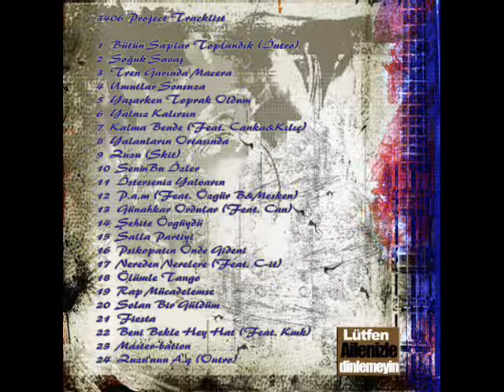Server Uraz (Pit10) - Psikopatın Önde Gideni [3406 Project]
3406 Project

- Bütün Saplar Toplandık (İntro)
- Master
- Ölümle Tango
- Zuzu (Skit)
- Ako ft Frekans & Kerim - Solan Bir Güldüm
- Ako ft Yunus Emre & C-it - Nereden Nerelere
- Can ft Yunus Emre & Rahdan & Kerim - Günahkar Ordular
- Frekans - Yaşarken Toprak Oldum
- Frekans ft Kerim - Yalanların Ortasında
- Kerim (Mic Rap) - Şehide Övgüydü
- Kerim (Mic Rap) ft Frekans & Yunus Emre - Soğuk Savaş
- Kerim (Mic Rap) ft Yunus Emre & Ako & Frekans - Fiesta
- Kerim (Mic Rap) ft Yunus Emre & Özgür B & Mesken - P.A.M.
- Pit10 - Psikopatın Önde Gideni
- Pit10 ft Kerim (Mic Rap) & Rahdan - Yalnız Kalırsın
- Pit10 ft Ako & Frekans & Yunus Emre - Salla Partiyi
- Pit10 ft Ako & Kmk & Frekans - Beni Bekle Hey Hat
- Pit10 ft Kerim (Mic Rap) & Ako - Umutlar Sonsuza
- Pit10 ft Kerim (Mic Rap) & Rahdan - İsterseniz Yalvarın
- Rahdan - Senin Bu İzler
- Rahdan ft Canka & Kılıç & Yunus Emre - Kalma Bende
- Yunus Emre - Rap Mücadelemse
- Yunus Emre ft Ako & Kerim (Mic Rap) - Tren Garında Macera
- Zuzu'nun A.q